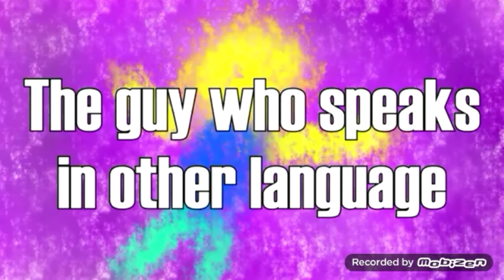Roblox komedisi(Roblox)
0:00 giriş
0:09 hesap istiyen hayalet sürücü
1:02 katil benim koş kardeş
1:59 big fail
2:27 domates azraili
2:40 roblox oyuncularının özeti
4:16 bitiriş